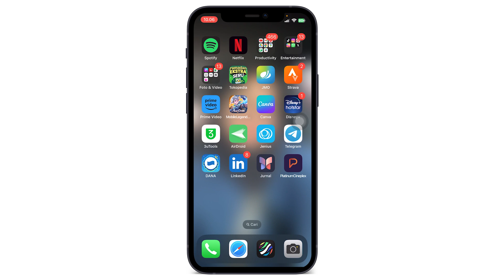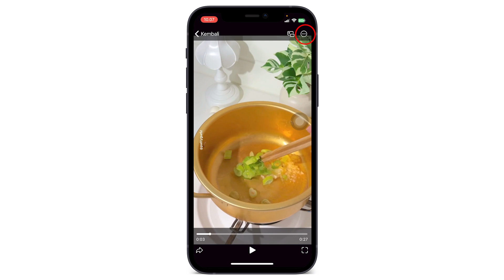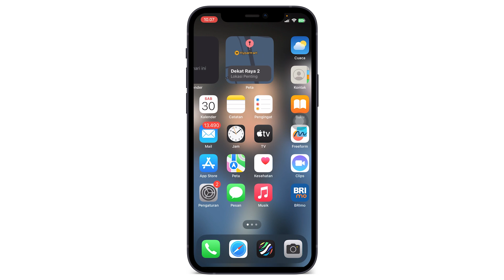Cara Cepat Download Video Reels Instagram Ke Galeri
Berikut adalah Cara Cepat Download Video Reels Instagram Ke Galeri. Untuk mengunduh video reels instagram, disini kita akan menggunakan bot dari Telegram ya teman-teman.

Sebenarnya cara ini sama dengan menggunakan situs di web browser. Namun jika menggunakan telegram menurut saya jauh lebih cepat, ringkas dan hasil video lebih jernih seperti aslinya. So buat temen-temen yang mau coba, silahkah dipraktekan tutorialnya. Terimakasih

Yang mau support aku, biar ngontennya makin semangat bisa banget nih kak hehe

Background Music